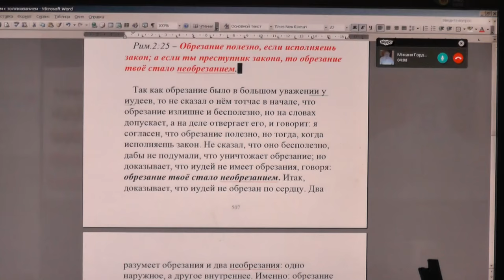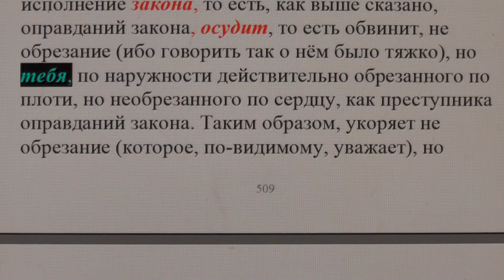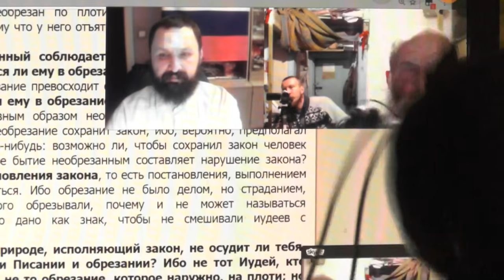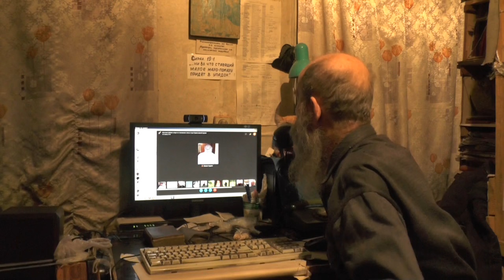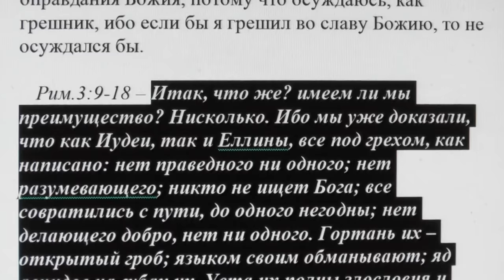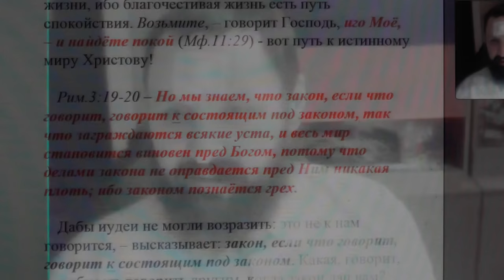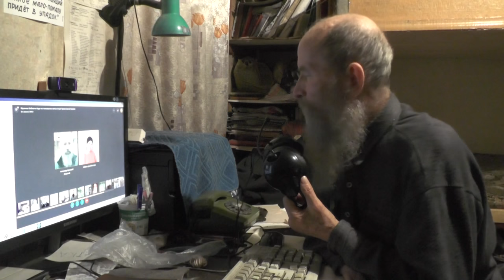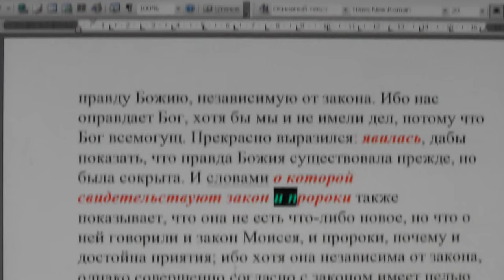Занятия по изучению Библии с толкованием блаж. Феофилакта. Рим. 2:25. 14. 12. 16